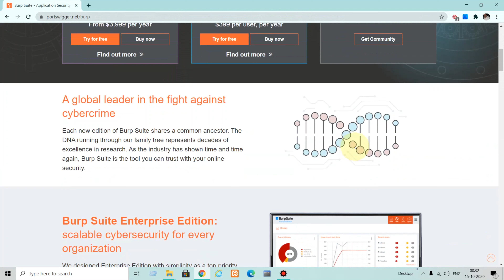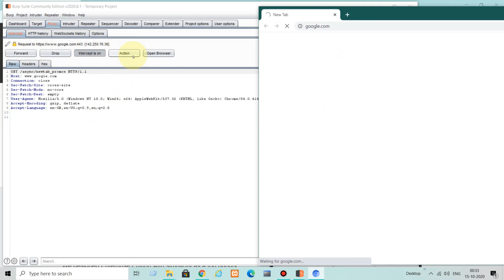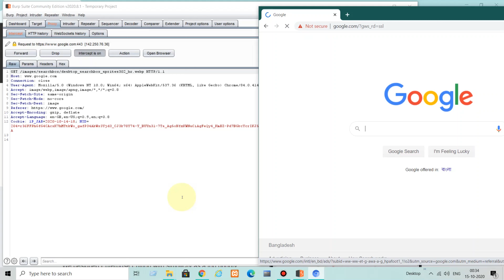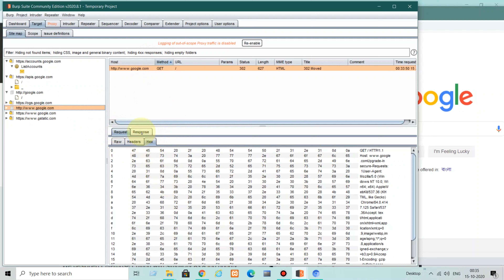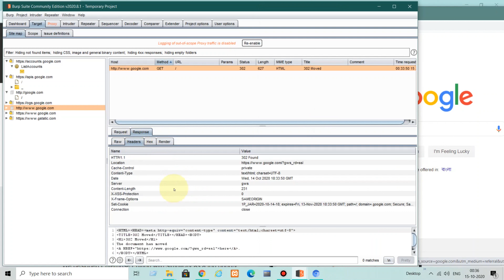Ethical Hacking Tutorial : How to Use Burp Suite Day 1 | What is Proxy Server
In this video, we will learn about the Burp suite. Burp or Burp Suite is a graphical tool for testing Web application security. The tool is written in Java and developed by PortSwigger Security. This tool is also important for Bug Bounty.